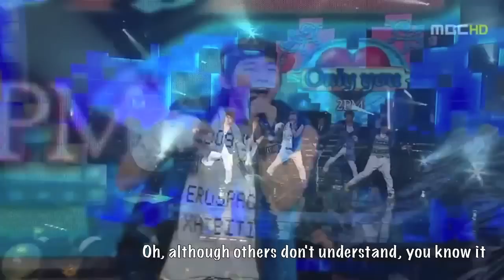2PM - Only You + Dance Break (Dec 13, 2008) Eng Sub